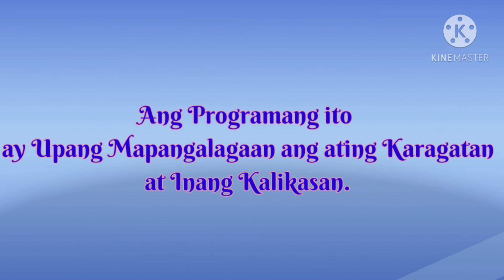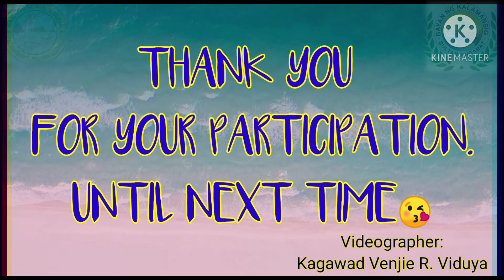Coastal Clean Up Barangay Sta. Maria Kalamansig Sultan Kudarat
Brgy. Sta. Maria Monthly Coastal Clean Up.. Purok Ligaya Schedule..
SAVE OUR OCEAN , SAVE OUR PLANET.